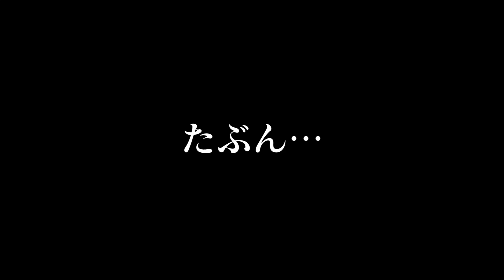世界待望の完全新作『クラッシュバンディクー４ とんでもマルチバース』#２２ 最終回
新作『クラッシュ・バンディクー４ とんでもマルチバース：Crash Bandicoot 4 It's About Time』の実況動画です。
この動画は Activision Blizzard Japan様の許諾を得て作成しています。wow!